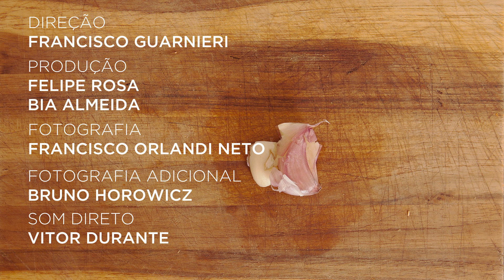Granola incrível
Mais uma segundasemcarne neste nosso Marinando com uma granola sem glúten e sem açúcar! É fácil e rápido de fazer, além de ser uma receita que pode render bastante. Façam em casa e nos contem!

Ingredientes:
- 400g de cereais (divididos entre aveia, quinoa em flocos e amaranto)
- 65g de semente de girassol
- Sal a gosto
- 1 colher chá de canela em pó
- 60g óleo de coco
- 250ml suco de maçã
- Castanha do Pará a gosto
- Noz pecan a gosto
- Macadâmia a gosto
- 150g frutas secas (divididos entre damasco, ameixa e goji berry)